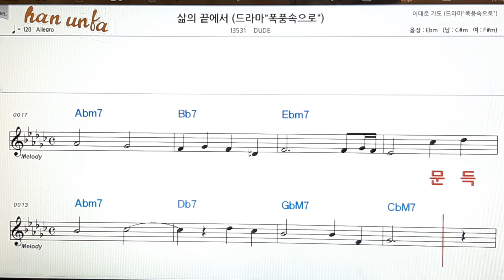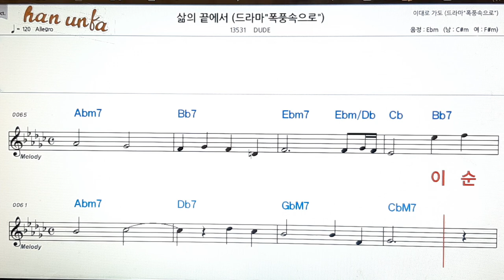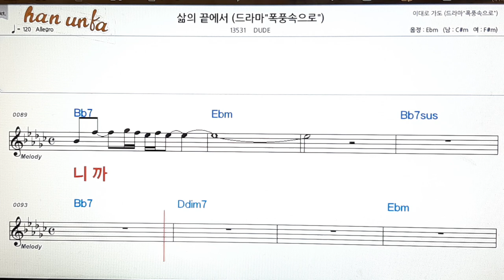삶의 끝에서/DUDE👍노래 반주, 코드 악보,가라오케💋Karaoke*Sheet Music*Chord*MR